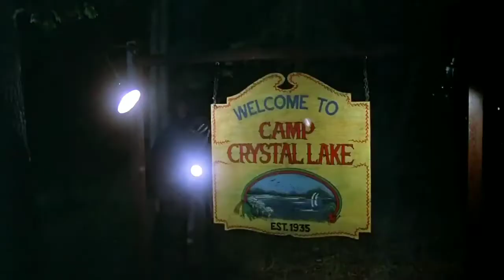Venerdì 13 (1980) |Morti|ITA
00:14 Barry

Steve intende riaprire ai turisti il campo di Crystal Lake e per questo ha assunto un gruppo di giovani per rimetterlo in sesto. Annie dovrebbe occuparsi della cucina ma non arriverà mai al campo, uccisa nei pressi da uno sconosciuto. Steve va a sbrigare delle faccende in paese e i ragazzi restano soli nel campo che i locali considerano maledetto perché molti anni prima vi è stato un annegamento e due ragazzi sono stati uccisi l’anno dopo. Il misterioso killer continua infatti a uccidere e due del gruppo, Bill e Alice, si ritrovano da soli tra i cadaveri cercando di farcela.